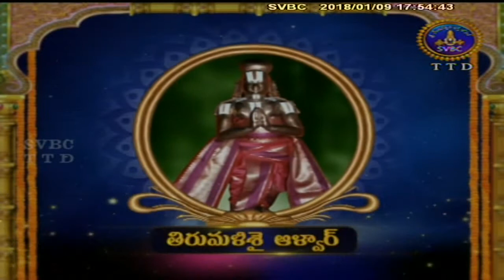Alwar Srisukti | Ep:2060 | 09-01-18| SVBC TTD